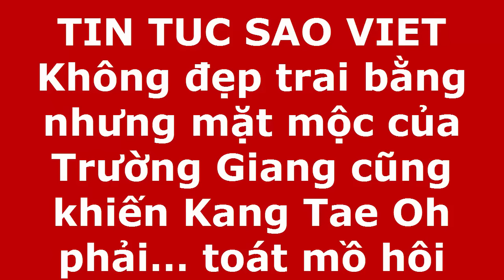Không đẹp trai bằng nhưng mặt mộc của Trường Giang cũng khiến Kang Tae Oh phải… toát mồ hôi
Trang điểm kĩ càng thì Trường Giang không bằng Kang Tae Oh, nhưng khi rũ bỏ lớp son phấn thì không biết ai hơn ai đâu nhé.